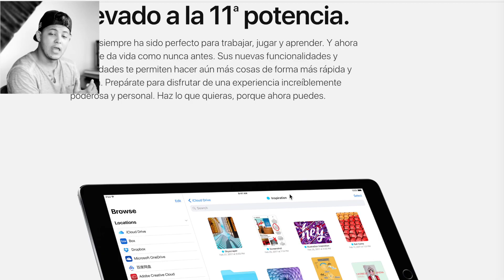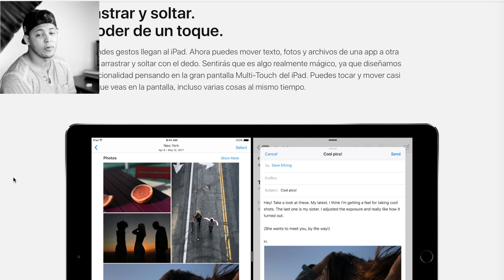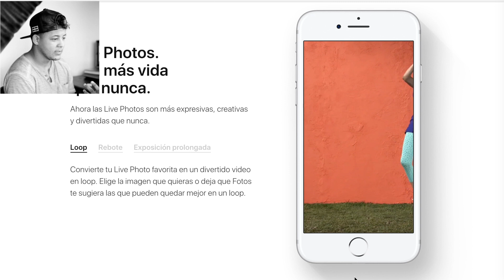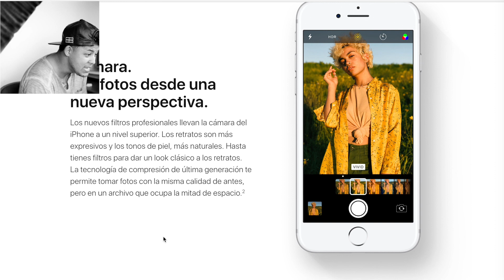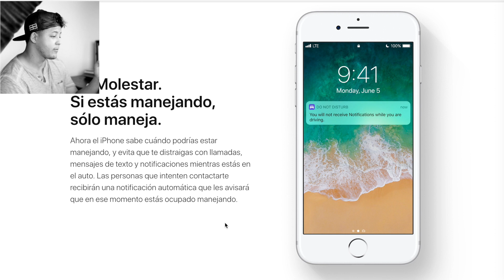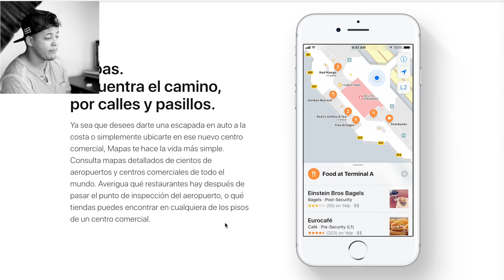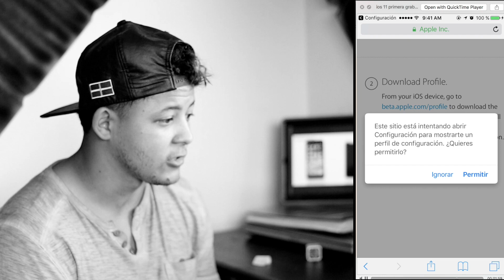Como Instalar el Nuevo IOS 11 | Novedades!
Review de la nueva actualización el IOS 11 para ipad, ipod y iphones. La mejor version antes vista, Como Instalar la version beta antes de su lanzamiento este 3 se septiembre.